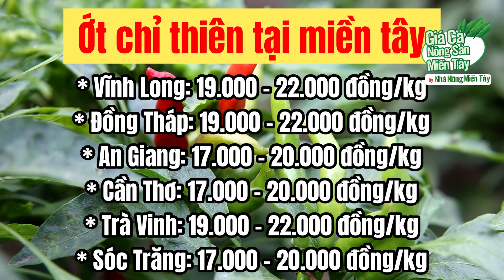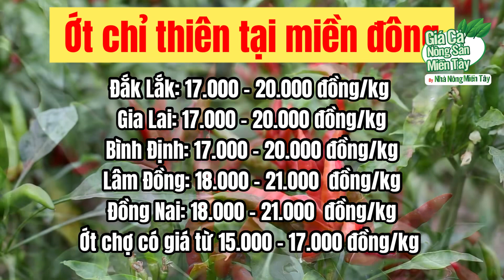Giá ớt hôm nay ngày 10.02.2023 | Giá cả thị trường ớt các loại mới nhất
Giá ớt hôm nay ngày 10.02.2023